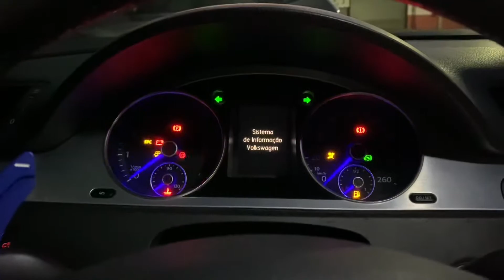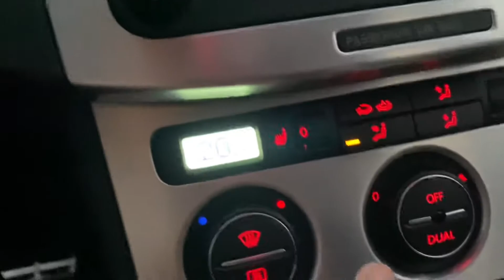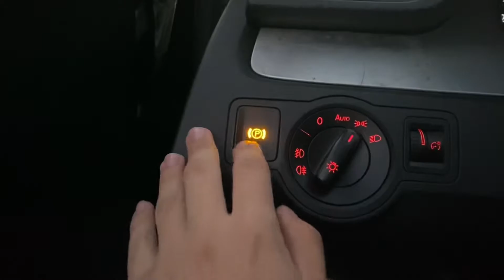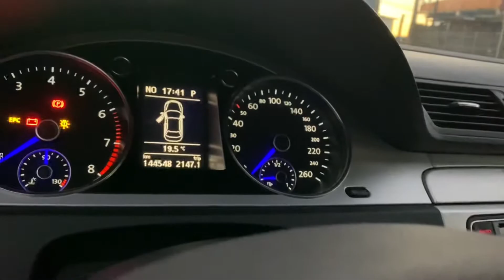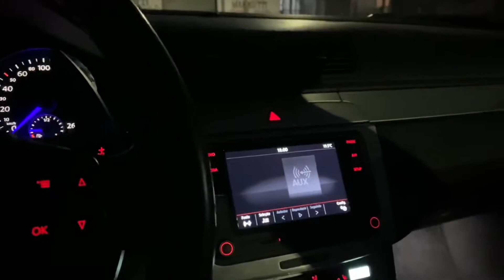ROLÊ DE PASSAT COM FREIOS DE PORSCHE E SUSPENSÃO DE RS3 (Veneziani Garage)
Salve Galera, tudo certo?? Dessa vez trago pra vocês o Volkswagen Passat VR6, da Veneziani’s Garage, instagram aquele rolê animal, espero que gostem!! Deixem nos comentários, em que podemos melhorar, da o like pra fortalecer, valeu galera, tamo junto!! E se vocês quiserem entrar em contato comigo, ou assistirem os reels mais legais do instagram, me chama no direct!